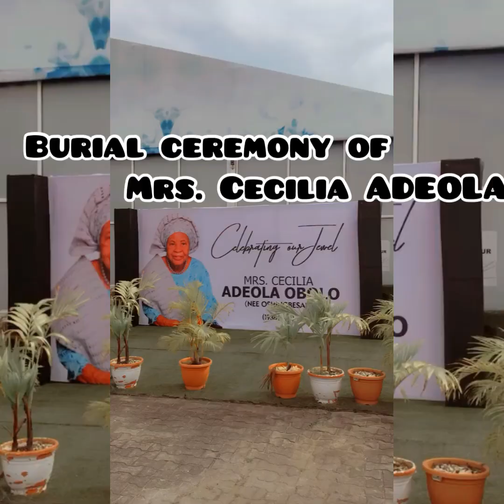Burial Ceremony of Mrs. Cecilia Adeola Obolo by Adejokechanter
ORIKI IJEBU and OBOLO Family by Adejokechanter